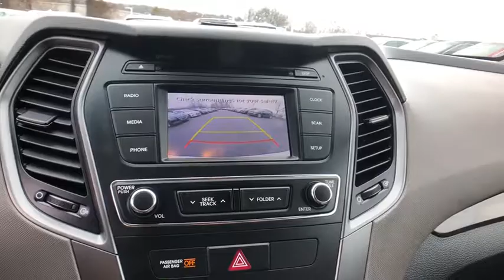2018 Hyundai Santa_Fe_Sport Danbury, Newtown, Ridgefield, Brookfiels, New Fairfield, CT H10685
Used 2018 Hyundai Santa_Fe_Sport available in Danbury, Connecticut at Danbury Automotive. Servicing the Newtown, Ridgefield, Brookfiels, New Fairfield, CT area.

Danbury Automotive
100-102 Federal Road